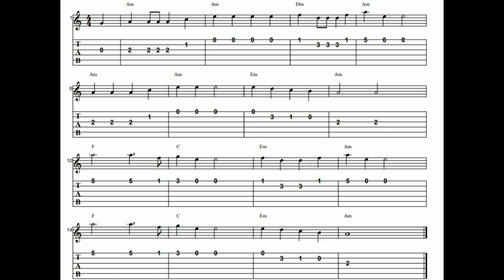Wellerman backing track - PettitGuitar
This track is slowed down and transposed to Am.